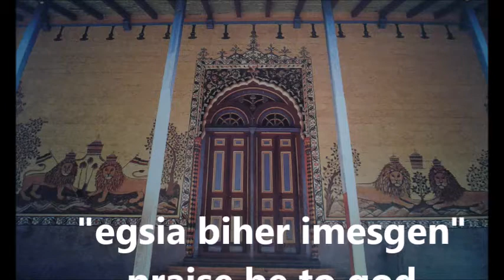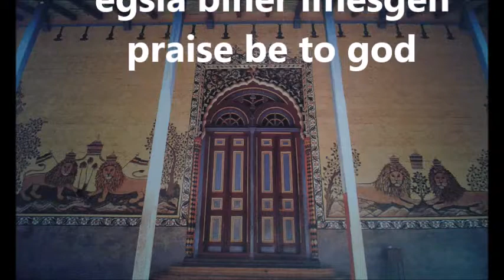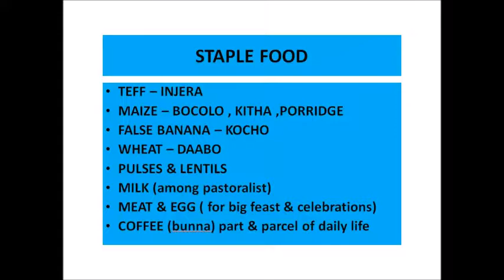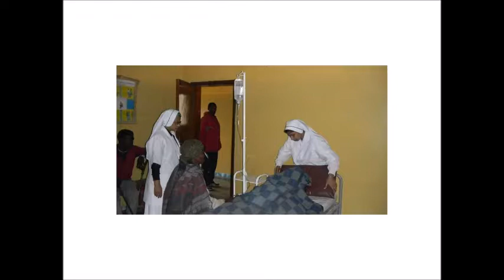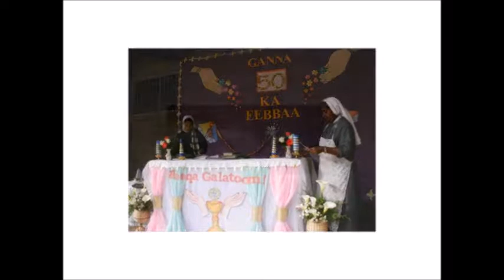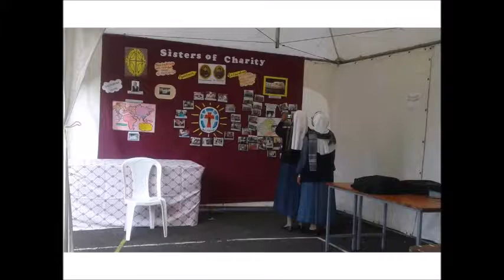Our mission in Ethiopia, Suore di Maria Bambina